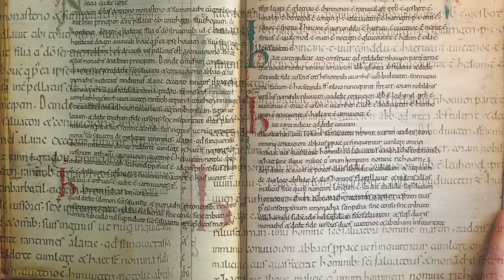Tuto : Paléographie Médiévale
Hello les historiens en herbe,

Aujourd'hui, nous vous présentons un Tuto sur la paléographie médiévale !

Pour vous aider, vous trouverez sur le lien ci-dessous, des fiches de révision

Pour en apprendre plus sur l'Histoire, nous vous invitons à consulter le site de l'Association Nantes Histoire qui propose des conférences à Nantes et qui portent cette année sur le thème "LE(S) GOÛT(S) DE L’HISTOIRE"

Bon visionnage !

🎞️ Vidéos d'Histoire Succintes (VHS) est un projet réalisé par 5 étudiants de Master motivés pour vous transmettre en 5 minutes, quelques notions apprises en licence. Bien que les vidéos ne remplacent pas les cours des professeurs de l'université, elles vous seront utiles pour vos révisions de partiel, tel est le défi à relever ! Nous ne vous en disons pas plus, à vous de découvrir !

🗣️ N'hésitez pas à nous faire des retours en commentaire, ou à nous faire part de vos propositions de vidéo.

A vos écrans !

Alice Chanteguet, Charlotte Briand, Cindy Blandin, Alexis Ricordel, Blandine Bourbon

Musique fournie par MLD.
Title: Village Consort
Genre: Country & Folk
Mood: Dramatic